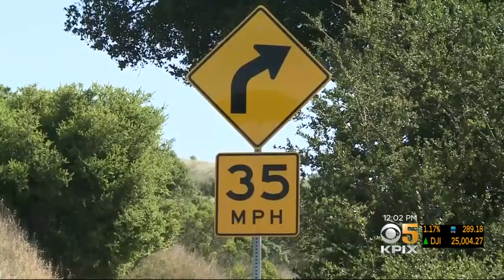Tesla Driver Found Dead, Vehicle In Pond Along Winding Road In Castro Valley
A 34-year-old Danville man was discovered early Monday still strapped inside a submerged Tesla Model S that careened off Crow Canyon Road and crashed into a rural pond. Jessica Flores reports. (5/21/18)